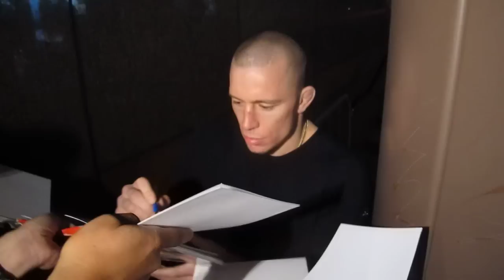UFC & MMA legend Georges St-Pierre signing autographs for fans in Hollywood, CA.